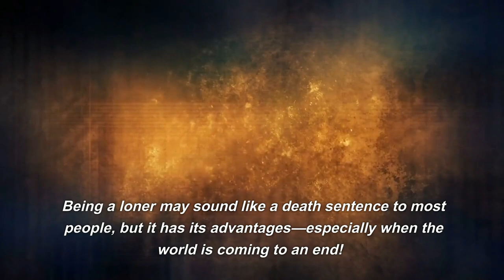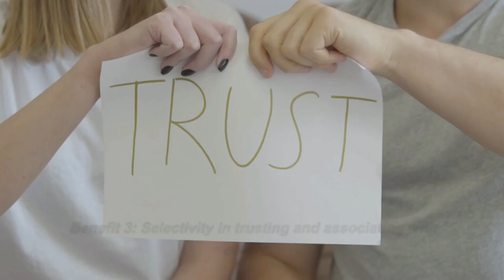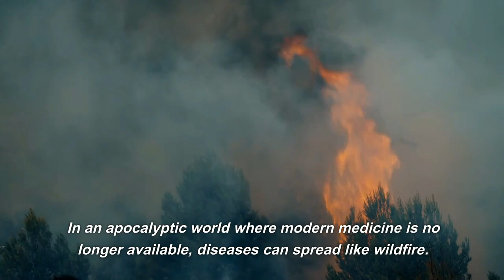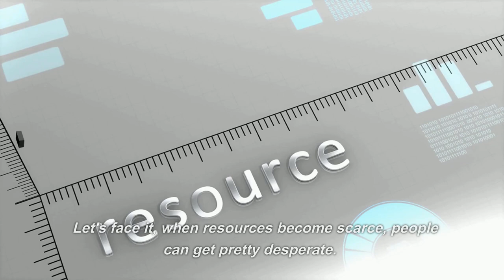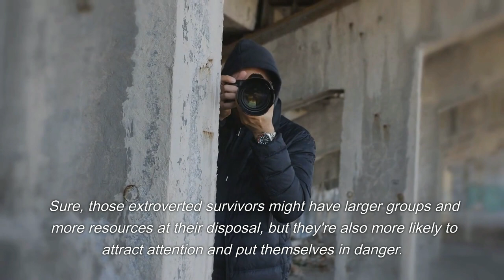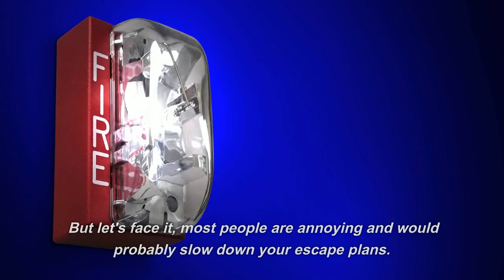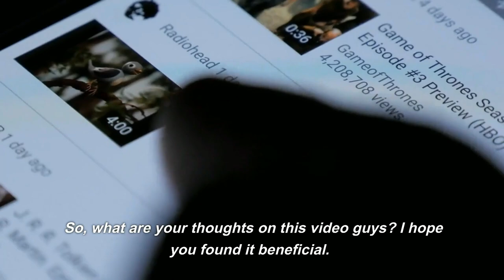8 Life Saving Benefits of Being a Loner in Apocalyptic Times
Do you want to survive the apocalypse? Then being a loner is the way to go! In this hilarious video, we explore 8 life saving benefits of being alone in apocalyptic times. From avoiding zombie hordes, to finding hidden resources and stockpiling supplies; if you're a loner, you have an edge over everyone else.

In case of a zombie apocalypse or any other disastrous event, we’ve all been taught to stick together. But hear us out: being a loner could actually save your life! Here are eight benefits of embracing your inner hermit in the face of disaster.

Firstly, you’ll never have to argue over whose turn it is to use the bathroom. That’s right, no more fighting for the last roll of toilet paper. You can happily go about your business in peace and quiet without having to share any resources with annoying roommates.

Secondly, you won’t have to deal with those pesky group dynamics that always seem to pop up during stressful situations. No more trying to please everyone or putting up with someone else’s bad ideas just because they’re louder than yours. You can make decisions based solely on what’s best for yourself (and maybe your beloved pet).

Third, as a loner, you're used to spending time alone. This means that when all your extroverted friends are going stir-crazy in quarantine, you'll be perfectly content binge-watching Netflix on your own. Plus, no need to worry about sharing your precious toilet paper supply with anyone else!

And Finally, as a loner, you're an expert at avoiding people. This skill will come in handy when trying to avoid zombies or other post-apocalyptic threats.